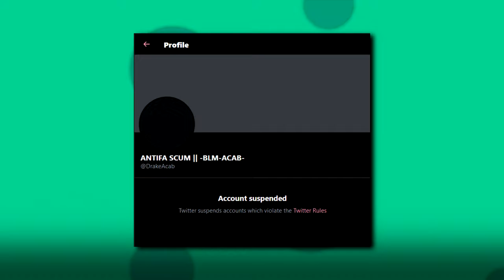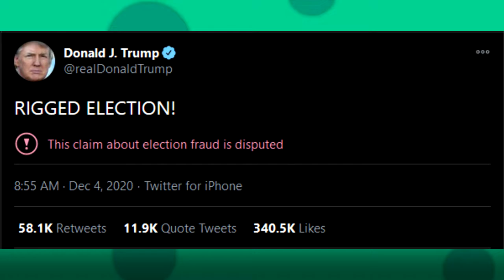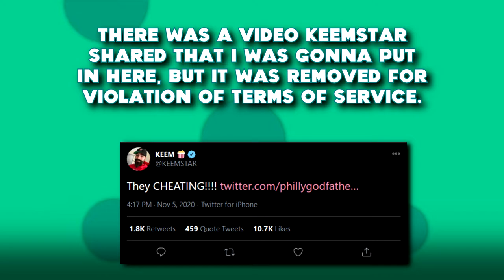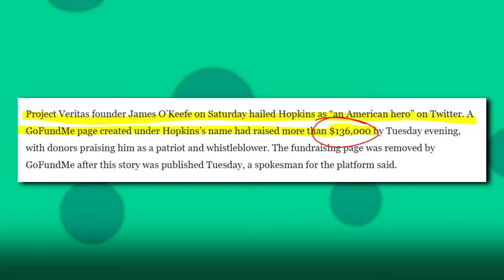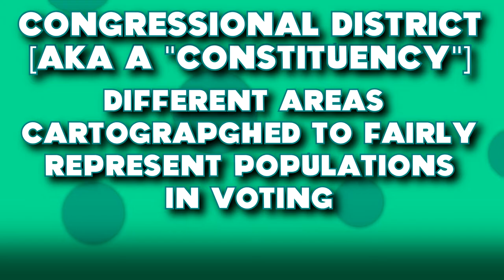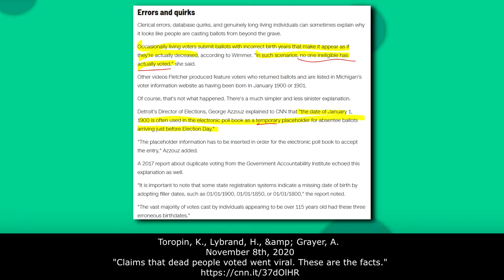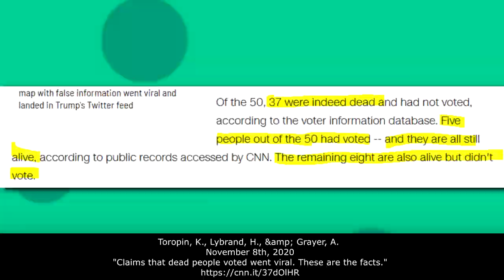The Truth About The Election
George loses his glasses at the health club.